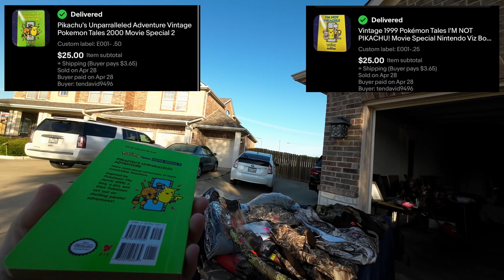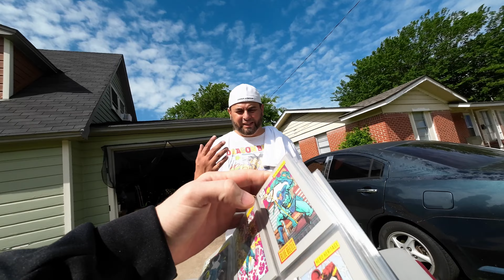I'll Make 15 TIMES My Money! | Garage Sale Flipping on eBay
My eBay Store

⭐️If you are kind enough to support me and buy something from my store, please leave me a note on the purchase so i can read it in a future video!⭐️